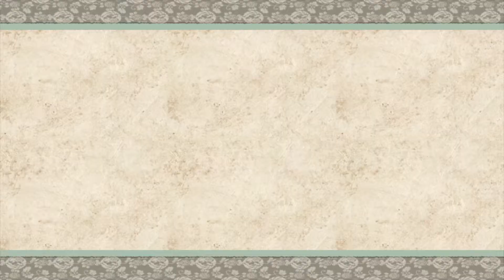Let's Play FR - Okami HD - Episode 32 : Le Village de Uepekere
On part à la découverte d'une nouvelle région !

Ne rate pas non plus mes autres vidéos !
Bon visionnage ^^